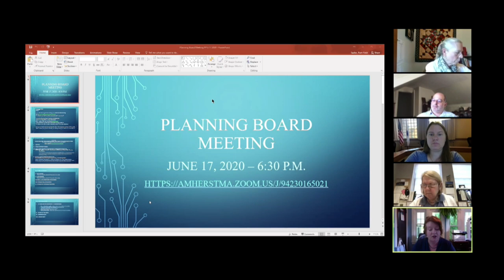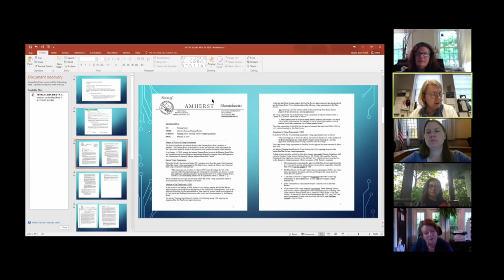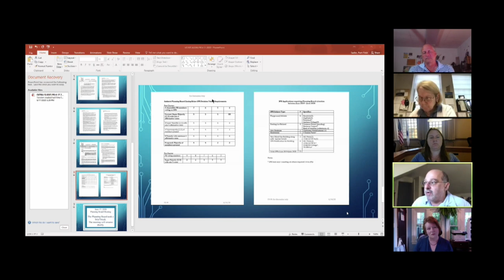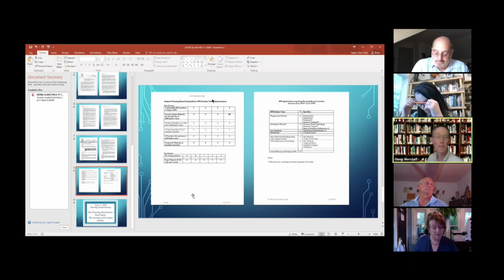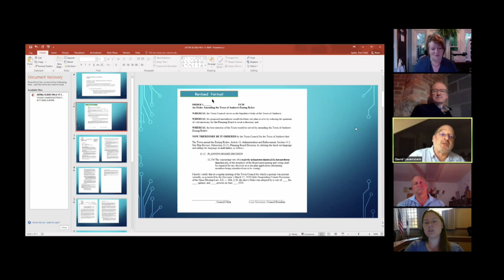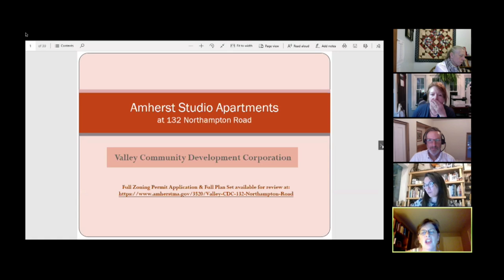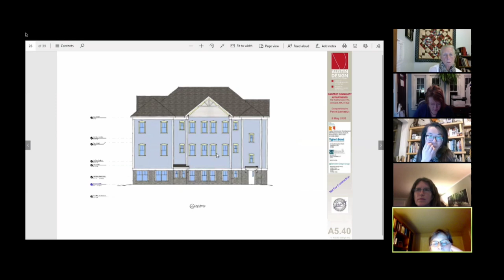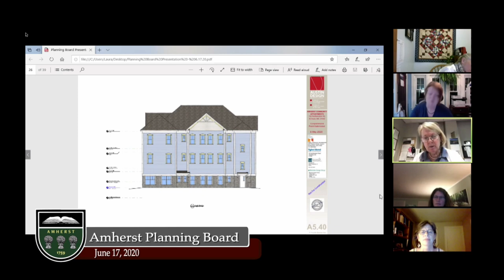Amherst Planning Board: June 17, 2020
The meeting of the Amherst Planning Board on June 17, 2020.